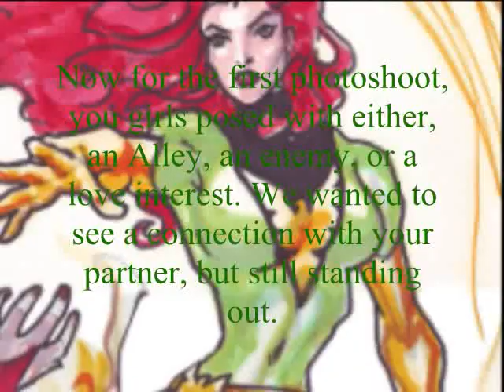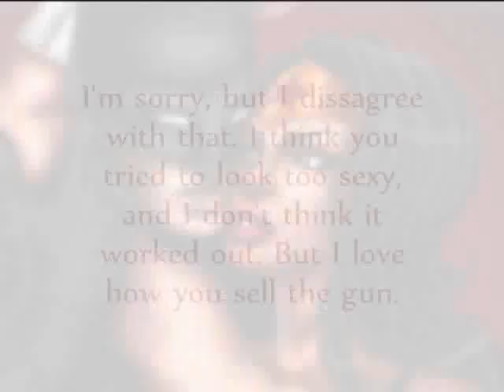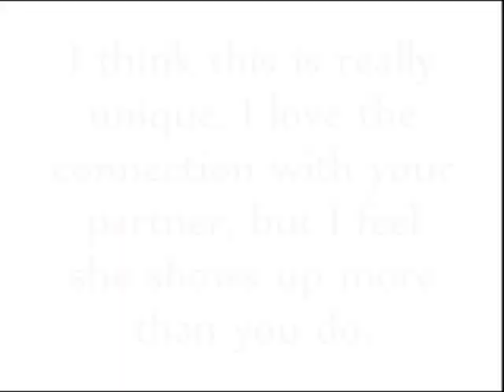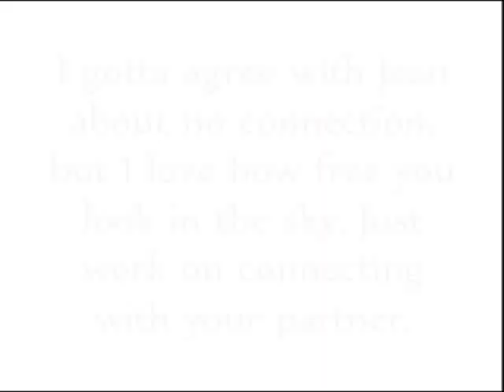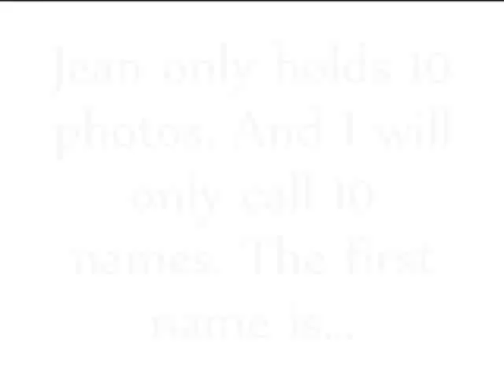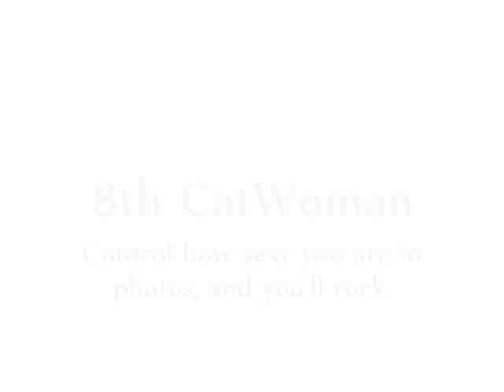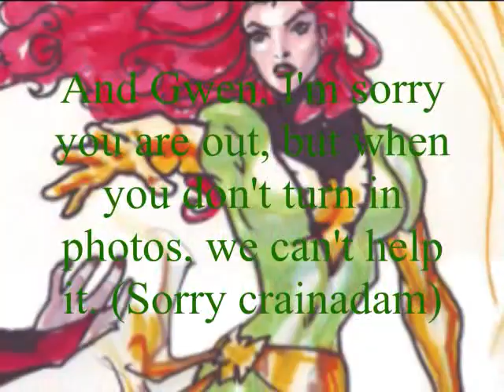Comic's Next Top Model: DC Vs. Marvel Episode 1 "Friends, Enemies, and Love!"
First episode! :D

~DC Girls~
CatWoman (StarLightCove)
Poison Ivy (pokecropro27)
SuperGirl (MsJessesTeenBeauty)
Raven (GarurumonFan9898)
Huntress (gigglemagic)
Harley Quinn (MrDarkyProductions)

~Marvel Girls~
Psylocke (DillNote18)
Storm (Veer716)
Diana (calicofan998)
Elektra (Bridgettefan231)
Gwen (crainadam)
ShadowCat (TheLadyLuxor)